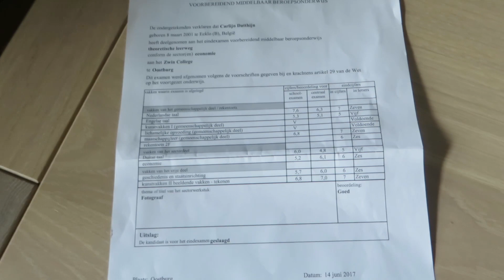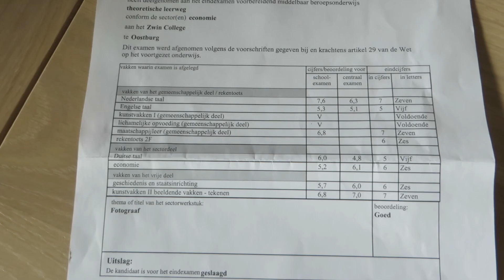Ben ik geslaagd?!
Ik kreeg vandaag mijn examen uitslag en vond het ongelofelijk spannend... in deze video zie je of ik geslaagd of gezakt ben :O
Oh en OEPS voor mijn lelijke hoofd in het begin hihi

Ik ben Carlijn, 16 jaar. (8 maart jarig)  Dit jaar zit ik in de 4e.
Ik film met de Nikon D5200 ♥
Liefs Carlijn